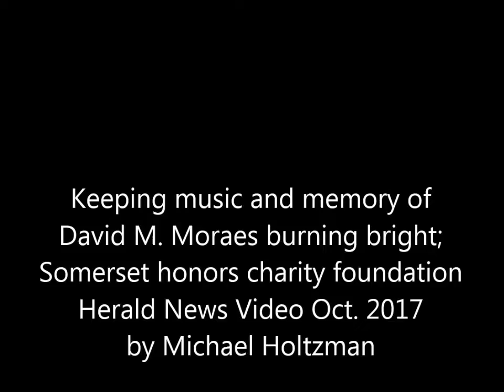David M. Moraes foundation keeps his music & memory alive helping youth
David M. Moraes foundation keeps his music & memory alive helping youth. Video by Michael Holtzman. The Herald News, Fall River, Massachusetts.